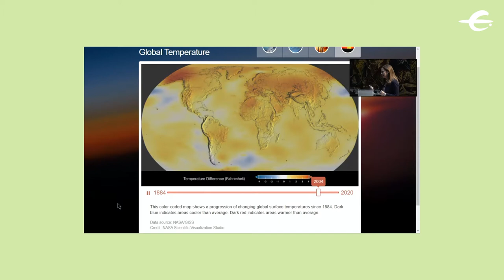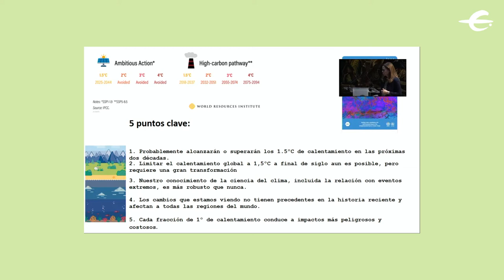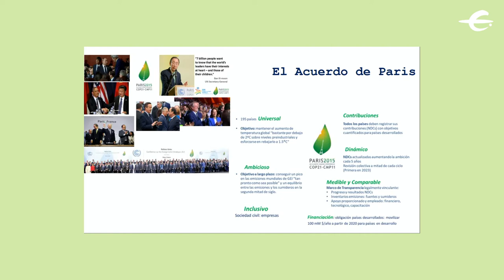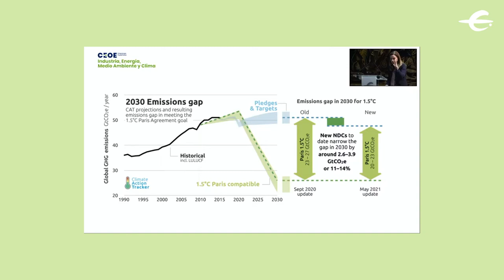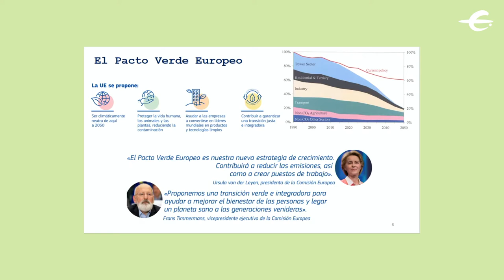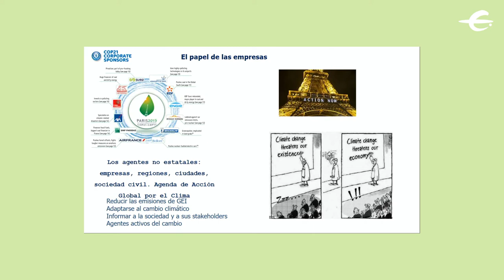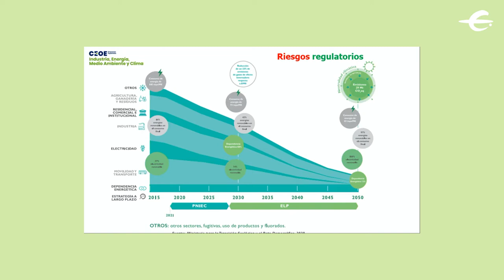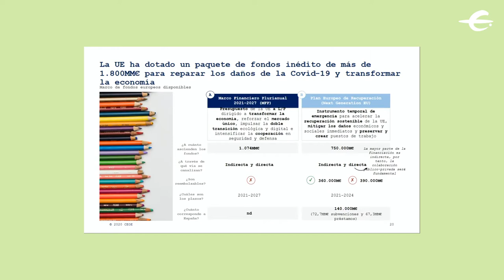Semana del Planeta Ibercaja | La empresa ante los retos de la sostenibilidad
Jornada Sevilla